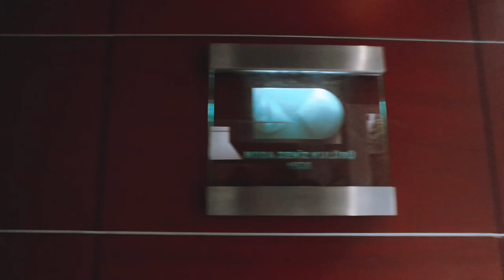TriOnStage | Vlog 4 | TedX | Turne | Sahne Arkası | Eylül 2019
Eylül ayındaki sahne performanslarımız, provalarımız, seyahatlerimiz, TedX Ankara sahnemiz,, soundcheck süreçlerimiz ve çok daha fazlası :)